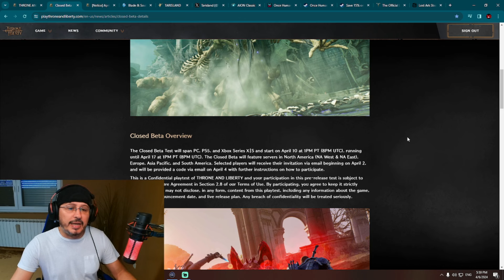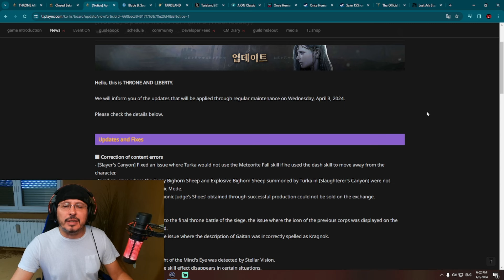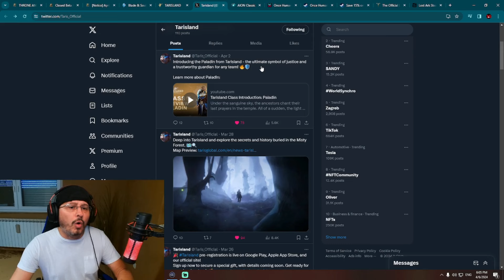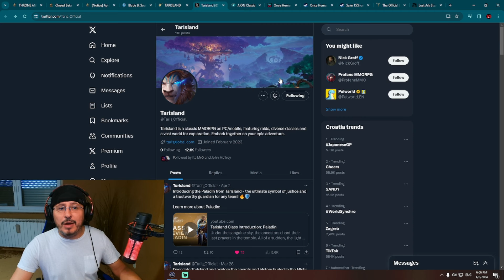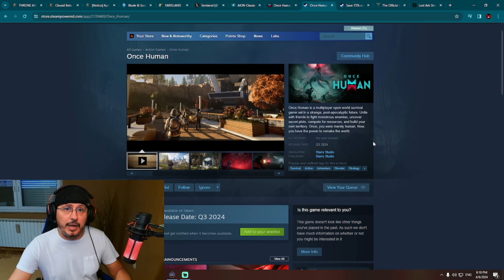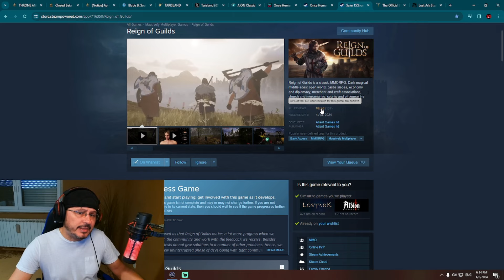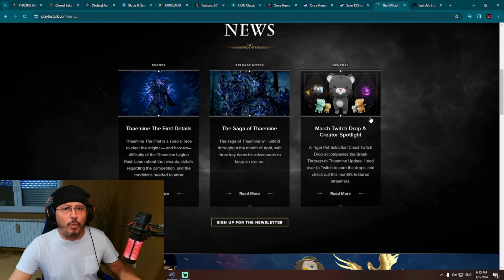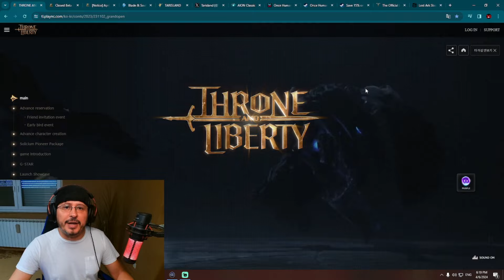GAMING NEWS - Blade and Soul Classic, Throne and Liberty, Tarisland, Aion Classic, Reign Of Guilds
Chapters (Timestamps):
00:00 Gaming News
00:15 Throne and Liberty FINALLY BETA
03:50 Blade & Soul Classic STILL NO RELEASE
05:22 Tarisland NEW UPCOMING MMORPG
08:05 Aion Classic EU NEW REVENANT CLASS
09:27 Once Human CBT3
12:29 Reign Of Guilds NEW MMORPG RELEASE
14:08 Lost Ark NEW UPDATES
16:39 Conclusion